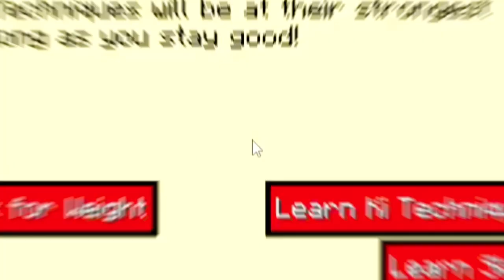PODER SECRETO DO DRAGON BLOCK C!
No vídeo de hoje eu vou mostrar como eu consegui a tecnica secreta do Dragon Block C.